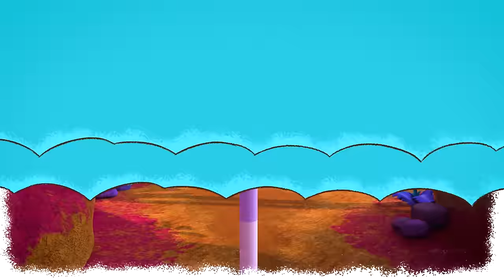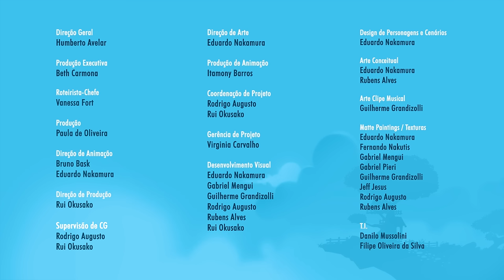NOVA TEMPORADA - PARTE 1 - Mundo Ripilica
Assista agora agorinha os 13 primeiros episódios da NOVA TEMPORADA de Mundo Ripilica!
Novos personagens, novos mundos e muitas aventuras (e também algumas confusões).

Episódios:
Malinha e agora?
O segredo da floresta
Incrivelmente Irritante
A caixa misteriosa
Os caçadores de sonhos
Show de Talentos
Matando a sede
As memórias do Guido Ancião
A árvore estrelada
A flauta-cajado sumiu
A bolha voadora
Cresce plantinha!
A festa das Pinhas!

LINKS PARA ENVIAR PARA UM AMIGO NÃO PERDER NOSSAS AVENTURAS:
Link do vídeo: